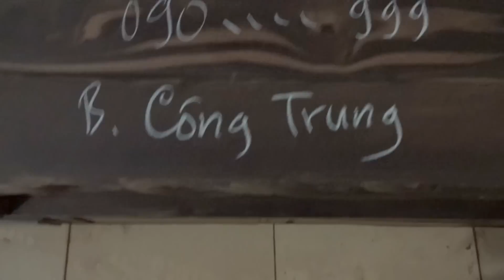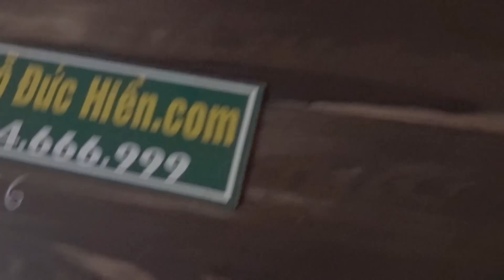Kệ ti vi mun 1m8, b Công Trung, 17-11-2016, Đồ Gỗ Đức Hiền